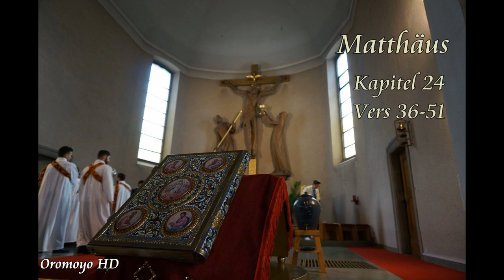Syrisch- Orthodoxe-Kirche- Bibellesung- Pfr. Aziz Can- Aramäisch- Oromoyo HD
Syrisch- Orthodoxe-Kirche
1.Sonntag nach dem Kreuzfest (Kreuzerhöhung)
U hushabo qamoyo bether mu ido du Sslibo

Bibellesung
für Samstag den 19.09.20
für Sonntag den 20.09.20

Syrisch- Orthodoxe-Kirche
Gsoyo d'Fagro -  Eucharistisches Abendmahl mit Pfarrer Aziz Can